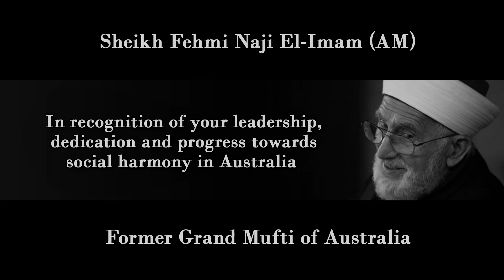Reminiscing on the life & successes of our mentor with Sheikh Belal Assaad - Podcast Clips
Sheikh Fehmi Naji El-Imam (AM) was the former Grand Mufti of Australia. He was a pioneer who laid many of the needed foundations of the Muslim community in Australia, building the first large-scale mosque in Victoria, as well as founding the Islamic Society of Victoria.

He was an amazing mentor to our generation & an exemplary Muslim in character & actions. Sheikh Fehmi was a huge voice for our rights in parliament and his successes in championing the Muslim community in Australia are immeasurable. Many of the rights granted to Muslims in Australia were due to Sheikh Fehmi's efforts.

Sheikh Fehmi was awarded an Order of Australia by the Australian government for his services to multiculturalism, the Muslim community and multi-faith understanding. His positivity and openness helped build connections with leaders of every faith in Australia.